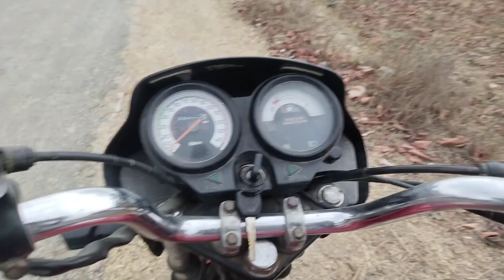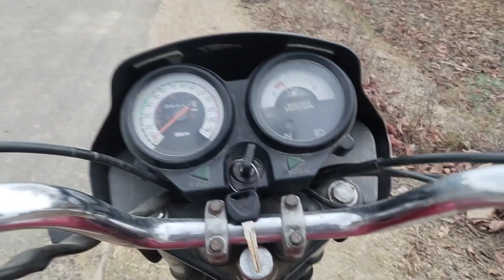My First Vlog // Khaga to Prayagraj 🙏🚂🚉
My First Vlog Video in My old School
Today Manoj Dey Vlog
Today Gareeb MS Vlogs
My first vlog today last hour
today new vlog gareeb ms vlogs
today new viral vlogs
today new viral Vlog video
new chennel trending videos
my new tripod unboxing
Vlog banane ke liye tripod
tripod unboxing vlog video
2023 ka new vlog tripod unboxing
unboxing tripod
unboxing new tripod video
tody new last hour vlog
just 1minut ago vlog
my first  vlogs
today new vlogs
daily vlogs
village vlogs
real life vlogs
Army vlogs
Dosti vlogs
Manoj Dey vlogs
Ankit vlogs
today all vlogs
new vlogs
today last hour vlogs
just 1 minute ago vlog
vloging lifestyle
Vijay riya vlogs
lover vlogs
story vlogs
study vlogs
sunil gudiya vlogs
funny vlogs
new vlog video
indian vlogs
up vlogs
all up boys vlogs
hindi vlogs
funny vlogs
Rangeela vlog
 vlog video
vlog wali video
sabse acchi vlog wali video
today all vlog
last hour all vlog
everyone vlog videos
Garib MS gaming vlog
Gareeb M_S Vlogs
all garibon channel
gali wala vlog
gali wala vlogs
Vijay life
real life
Vijay Riya vlogs
riya vlogs
Vijay vlogs
duniya Vlog
gareeb ms vlog
amerjeet jaiker vlog

 mere pyar ne mughko thukraya hai use uski aukat yad dilani hai pleass bhaiyon support me .all of you. ♥️🙏